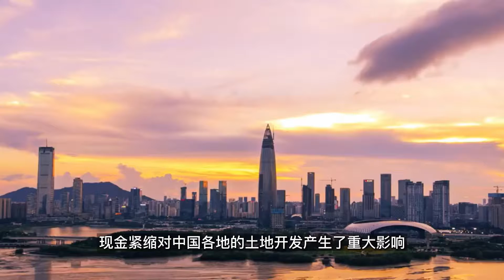中国开发商再次面对困境！本月将面临大量信托付款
中国的房地产开发商在12月将面临120亿美元的信托到期，这可能会对该行业的流动性再次构成挑战。
今年，中国房地产开发商已经违约了超过100亿美元的高收益、短期信托产品，这类产品主要是高净值个人和机构资金投资的一个渠道。除此之外，涉及房地产公司的其他财富产品的潜在损失至少为109亿美元，其中包括中国恒大集团旗下财富公司的产品等。
在经历了多年的快速增长后，中国正力图加大对房地产行业风险的控制，房地产行业约占经济总规模的15%。以此同时，规模达3万亿美元的信托行业的风险也将给政策制定者带来压力。
“即将到期的信托将加重开发商偿还债务的负担，这意味着整体违约风险可能会提高。”大华继显分析师Ziv Ang表示。
尽管对该行业的银行贷款限制有所放松，政策制定者已指示地方政府增加建设支出，但信托等影子银行渠道仍受到严格控制。一些机构表示，他们被要求减少对房地产的敞口并限制新的发行规模。自8月以来，至少有两家信托公司已暂停发行新的房地产产品。
根据数据提供商Use Trust的数据，今年新信托的发行量已降至约68亿美元，创下历史新低，违约金额达到100亿美元。根据中国信托业协会的数据，截至6月，信托对房地产公司的未偿还贷款比去年同期减少了17%。
恒大是世界上负债最多的开发商，其财务问题在整个行业中掀起了轩然大波，它与中国68家信托公司中的大多数都有业务往来。根据其最新的报告披露，信托贷款占其总融资的41%。根据信托协会的数据，截至6月底，开发商信托占所有未偿还货币信托的13%。
国盛证券公司估计，开发商在12月到期的信托总额为140亿美元，其中包括一些未被Use Trust 追踪的被称为“单一信托”的定制产品。国盛表示，还款压力将在明年3月、5月和6月增加，届时每月有超过500亿元的信托到期。
“开发商的现金状况非常糟糕，”国盛证券分析师杨业伟表示，“我们需要看看信托融资的下滑是否会在未来略微好转或恶化。”
数据显示，光大信托和五矿国际信托未来两个月到期的规模最多，项目融资额均超过100亿元。
现金紧缩对中国各地的土地开发产生了重大影响，中国一些城市严重依赖出售地块来筹集资金。根据中国房地产信息集团公司的数据，深圳政府提供的地块在11月的一轮中仅以5%的溢价出售，低于六个月前的31%。
除了信托之外，债券支付可能会让投资者感到紧张。根据彭博汇编的数据，中国开发商需要在12月和1月偿还约21亿美元的离岸债券。
由于中国垃圾级美元债券的借贷成本徘徊在 20% 左右，对于大多数需要为即将到期的债务进行再融资的开发商而言，成本仍然过高。
大华继显的分析师表示：“最近放宽的融资限制对国有开发商更加有利，因此私营开发商将面临更大的压力。鉴于它们中的许多人的信用评级被下调，它们不可能发行新债券，因此它们很可能会求助于股权融资或资产出售来获得现金。”
现在订阅边际实验室，与最值得信赖的商业信息保持同步。